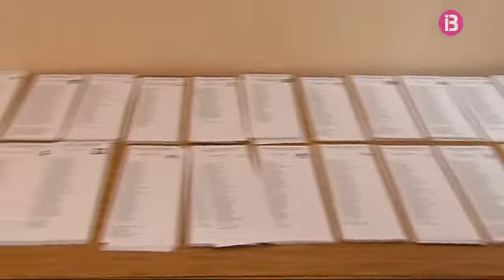La participació a Balears ha estat del 36,36%